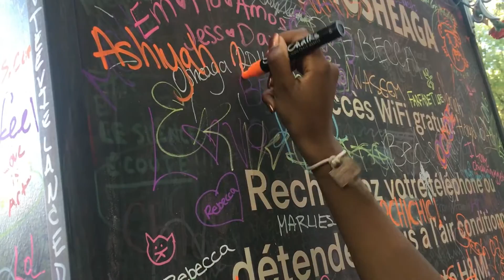OSHEAGA 2016 | MONTREAL VLOG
this video was from the summer, I just wanted to upload it because I never got around to doing it before.